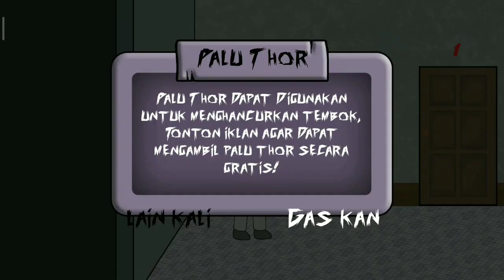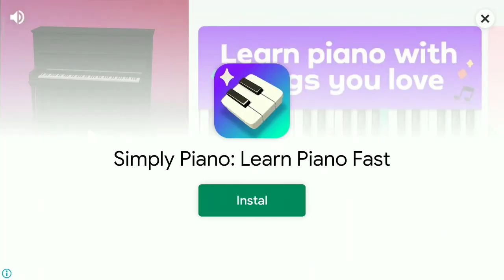Berpindah Ke Dimensi Hantu!!-Dimensi Lain Serena Indonesia-Part 1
HALLO SEMUANYA!!kali ini gua akan bermain game horror yang berjudulkan Dimensi Lain Serena dan game yg satu ini adalah game horror casual yg cukup seru guys.nah gimana kah keseruan gua dalam bermain game horror yang satu ini?Langsung saja ke Videonya!!

selamat Menikmati ENJOY!!!

Mau main game yg aku mainkan?

Yiruma & Skullee-River Flows In You(A Love Note)(Original Mix).

Apk yang gua gunakan:
KineMasterDiamond.
PixelLab.
MusicDownload.